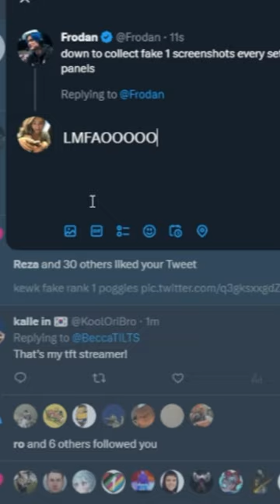I hit RANK 1 NA (for 15 minutes...)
I managed to reach rank 1 during the first day of 8.5 climb

Join Becca's Discord Server for updates on her, tft & more!